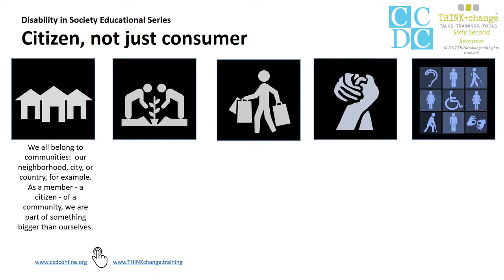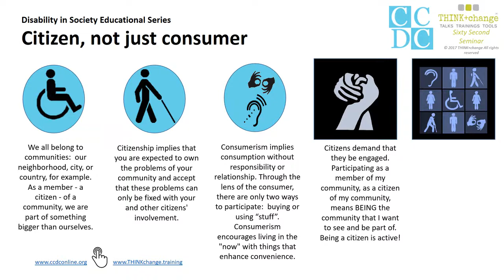CCDC and Think+Change -Citizens Not Consumers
Citizens, not Consumers: (English Caption Available / Subtítulos en Español Disponibles)

We all belong to communities and as a member – a citizen -- of a community, we are part of something bigger than ourselves. Consumerism implies consumption without responsibility or relationship. People with disabilities want to and should be recognized and included as citizens.